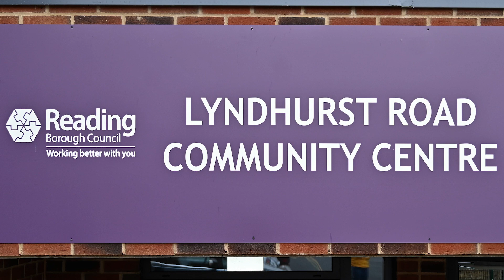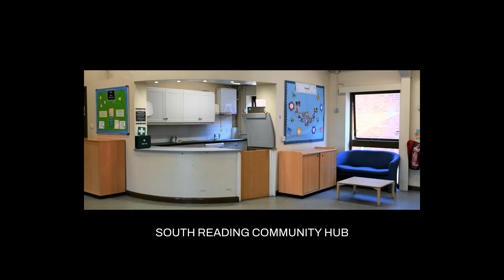Community Centres for Hire - Lyndhurst Road